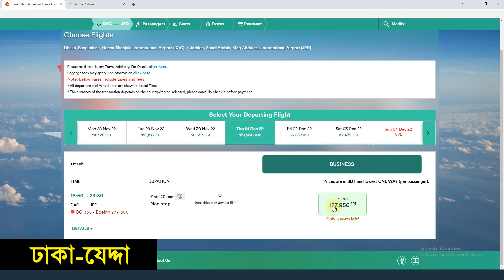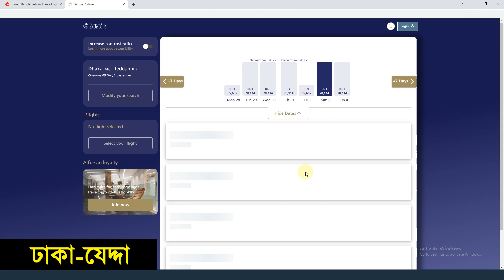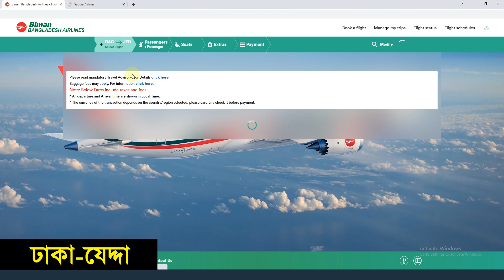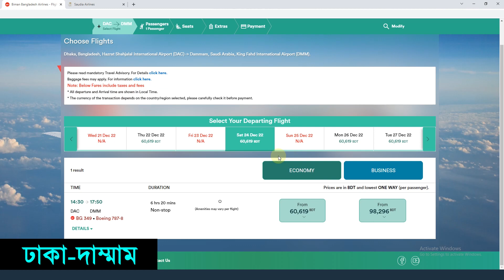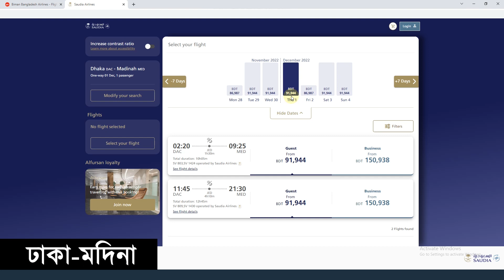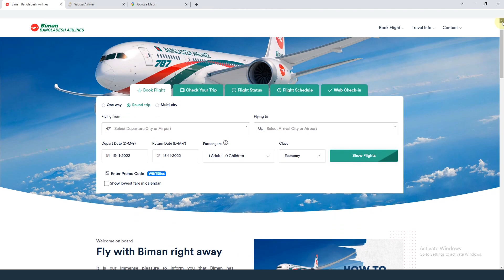বাংলাদেশ থেকে সৌদি আরব বিমান ভাড়া কত? Dhaka to Jeddah/Riyadh/Dammam/Madinah Air Ticket Price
Hello friends, this video shows the air fare from Bangladesh to Saudi Arabia. That is, how much is the air ticket price from Dhaka to any airport in Saudi Arabia? For example, how much is the ticket price from Dhaka to Jeddah, how much is the air fare from Dhaka to Riyadh, how much is the air ticket price from Dhaka to Dammam, how much is the air fare from Dhaka to Madinah. The video shows the fares of Biman Bangladesh Airlines and Saudia Airlines. The video is made based on the information directly from the official website. Although this price list is variable. Hope the travelers will benefit from their Saudi Arabia travel. thank you.

dhaka to saudi arabia air ticket price in bangladesh
dhaka to saudi arabia air ticket price in bangladesh today
dhaka to saudi arabia flight ticket price
dhaka to saudi arabia flight schedule today
dhaka to saudi arabia air ticket
saudi arabia to bangladesh
saudi arabia embassy dhaka
dhaka to jeddah
dhaka to jeddah biman bangladesh
dhaka to jeddah saudi airline
dhaka to jeddah ticket dam koto 2022
dhaka to jeddah emirates
dhaka to jeddah ticket
dhaka to jeddah ticket price
dhaka to jeddah gulf air
air arabia dhaka to jeddah
dhaka to jeddah distance
dhaka to jeddah air ticket price
dhaka to jeddah flight schedule
jeddah to dhaka
dhaka to riyadh
dhaka to riyadh bangladesh airlines
dhaka to riyadh ticket price 2022
dhaka to riyadh ticket price
dhaka to riyadh saudia airlines
dhaka to riyadh air ticket price
dhaka to riyadh saudi airlines
gulf air dhaka to riyadh
dhaka to riyadh ticket price bd
riyadh to dhaka
dhaka to dammam flight
dhaka to dammam
dhaka to dammam ticket price 2022
dhaka to dammam ticket
dhaka to dammam biman ticket price
dhaka to dammam distance
dhaka to dammam bangladesh airlines
dhaka to dammam flight ticket price
dammam to dhaka
dhaka to madina
dhaka to madinah flight
dhaka to madinah flight price
dhaka to madinah air ticket price
madinah to dhaka

বাংলাদেশ টু সৌদি আরব
বাংলাদেশ টু সৌদি আরব বিমান ভাড়া
বাংলাদেশ টু সৌদি আরব ফ্লাইট
বাংলাদেশ টু সৌদি
বাংলাদেশ টু সৌদি আরব বিমান ভাড়া কত
বাংলাদেশ থেকে সৌদি আরবের বিমান ভাড়া কত ২০২২
ঢাকা টু সৌদি আরব
ঢাকা টু সৌদি আরব বিমান ভাড়া ২০২২
ঢাকা টু সৌদি
ঢাকা টু জেদ্দা বিমান ভাড়া
ঢাকা টু জেদ্দা
ঢাকা টু জেদ্দা বিমান ভাড়া কত
ঢাকা টু জেদ্দা টিকেট দাম কত
ঢাকা টু জেদ্দা আজকের বিমান ভাড়া
ঢাকা টু জেদ্দা বিমান ভাড়া 2022
ঢাকা টু জেদ্দা ফ্লাইট প্রাইস
ঢাকা টু রিয়াদ
ঢাকা টু রিয়াদ ফ্লাইট সৌদি এয়ারলাইন্স
ঢাকা টু রিয়াদ টিকেটের দাম কত
ঢাকা টু রিয়াদ ফ্লাইট
ঢাকা থেকে রিয়াদ বিমান ভাড়া কত
ঢাকা টু দাম্মাম
ঢাকা টু দাম্মাম টিকেট এর দাম
ঢাকা টু দাম্মাম বিমান ভাড়া কত
ঢাকা টু দাম্মাম টিকেট
ঢাকা টু দাম্মাম বিমান ভাড়া ২০২২
ঢাকা টু মদিনা
ঢাকা টু মদিনা বিমান ভাড়া
ঢাকা থেকে মদিনা